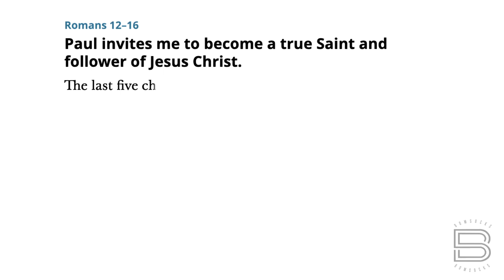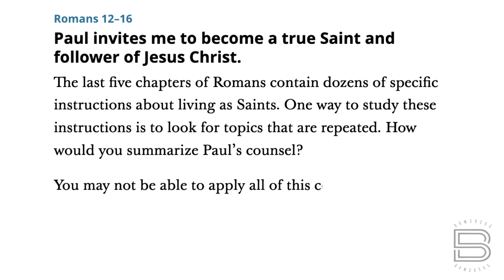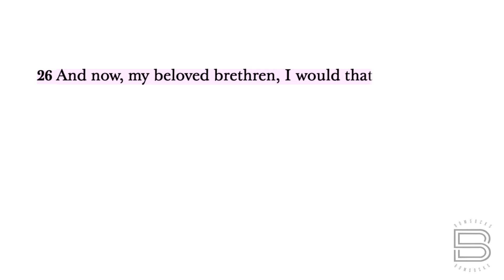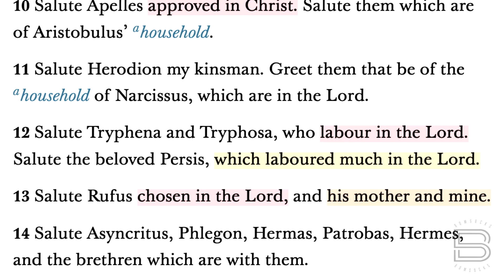BOM-BITES Episode #865 - Romans 12-16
The last five chapters of Romans contain dozens of pretty amazing and specific instructions about how to live as Saints in this crazy world.